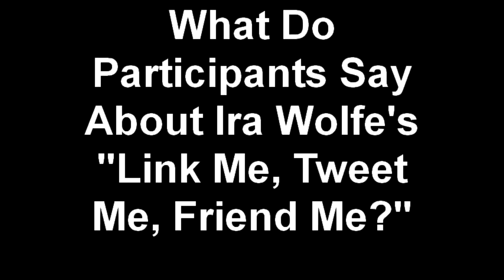"Link Me, Tweet Me, Friend Me" Testimonials